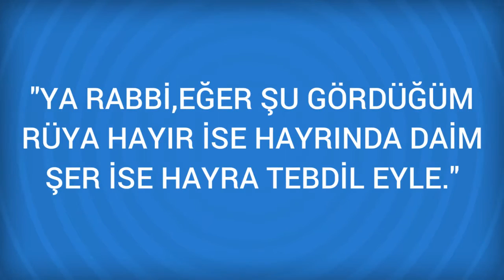Rüyada Suretil Nisa Görmek Ne Anlama Gelir, Ne demektir?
Rüyada Suretil Nisa Görmenin Anlamı Nedir? Öğrenmek için
 Suretil Nisa
 Rüyada Nisa Suresini veya ondan bir parça okumak rüya sahibinin ömrünün sonunda geçinemiyeceği bir kadınla evlenmesine işarettir. Rüya sahibi talebe ise, ilminde mahir olmasına işarettir.